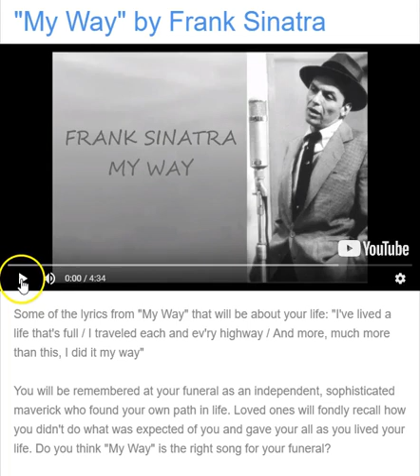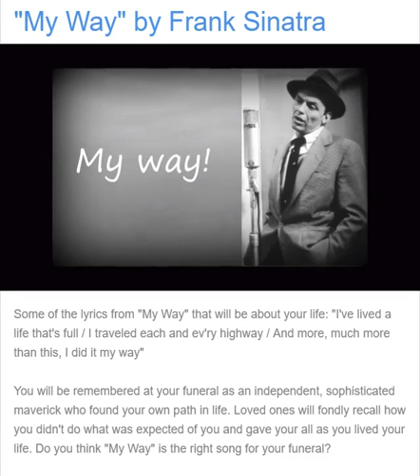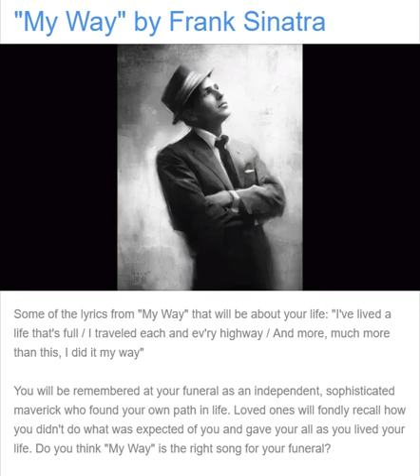My Way FS